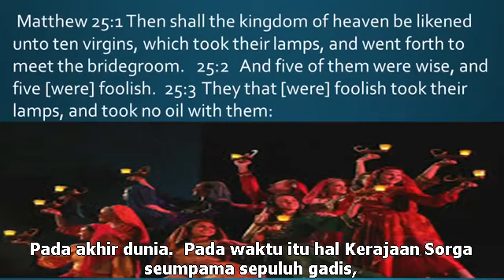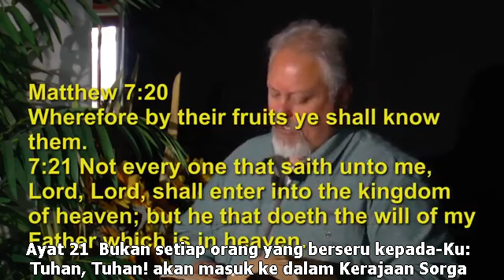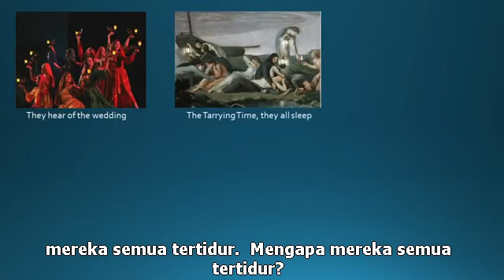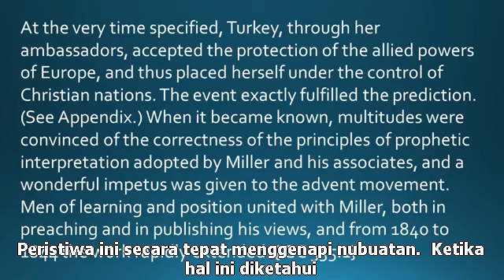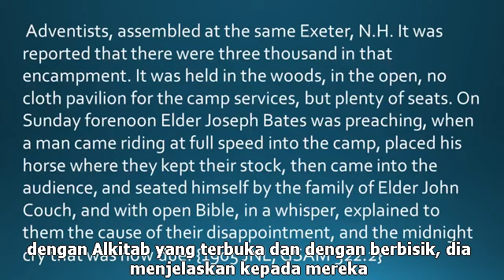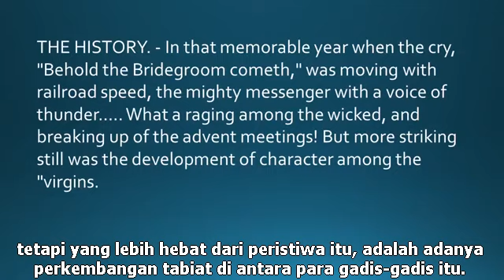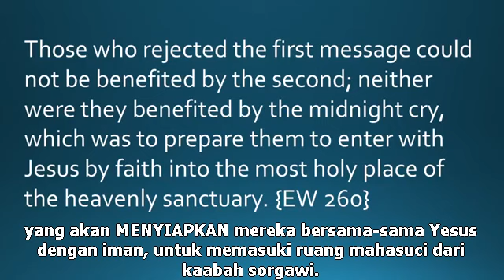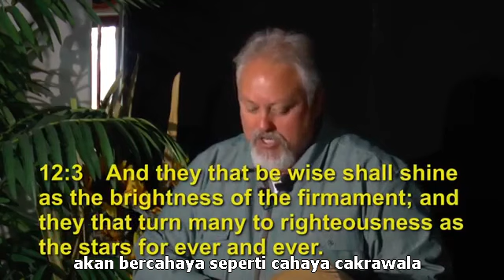The Midnight Cry Revisited - Evangelist Don Frost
Suatu peninjauan kembali sejarah terbentuknya Pekabaran 3 Malaikat dan Seruan Tengah Malam yang dikaitkan dengan perumpamaan 10 Gadis dalam kitab Matius 25:1-13.  Tuhan memberkati.